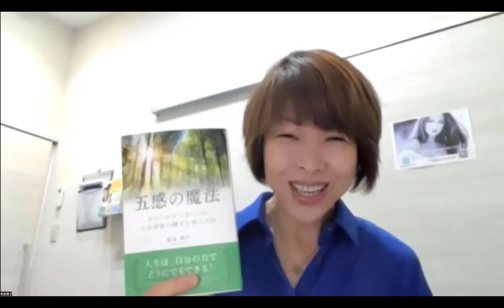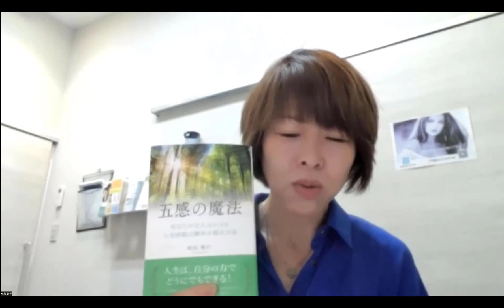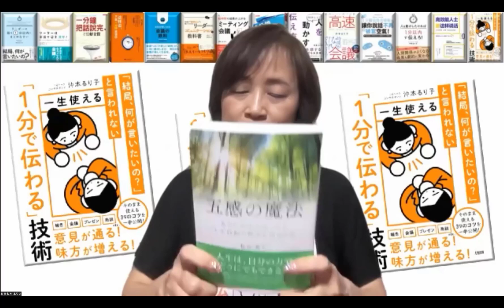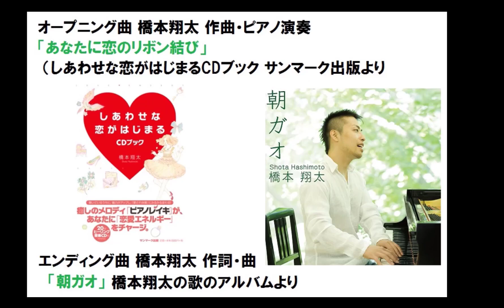『五感の魔法: あなたが主人公になる 人生好転の脚本を創る方法 』の著者 松谷英子さんと『 一生使える「1分で伝わる」技術』の著者 沖本るり子の対談「著者の本棚」第242_4回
2024/5/16配信
【る～り～の大部屋「著者の本棚」】
書き手である著者は、どのような本に影響を受けたのか？
どのような本に想い出があるのか？　など、
読み手である「本」についてのお話を伺う番組個人テレビ局、
自分TV「る～り～の大部屋　著者の本棚」を配信します。

時期は第二・四月曜日の生配信でしたが
2024年5月より第二・四月曜日の週に月曜～土曜日で配信！

著者と本についてお話を聞いてみようという番組です。

※オープニング（あなたに恋のリボン結び）：橋本 翔太さんの作曲・ピアノ演奏
※エンディング（朝ガオ）：橋本 翔太さんの作詞・曲
第242回
医療法人 英仙会（えいざんかい）院長
松谷英子先生

著書：『五感の魔法: あなたが主人公になる 人生好転の脚本を創る方法 』
ごま書房新社 (2024/3/18)

（まつたにひでこ）
心理カウンセラー、メンタルトレーナー、医療法人　英仙会（えんざんかい）理事。
10代から自己否定感や人間関係に悩み、20代で２度の離婚や度重なるDVで摂食障害に苦しんだ経験がある。当時の体重は１０キロ以上減少し、生きる希望をなくしていたが、学生の頃から学んでいた医療の他に、自分を救済するために心理学スクールに入学し、本格的に学び始める。
心理カウンセリングだけではなく、オリンピックの体操選手や柔道選手、ウインブルドン出場のテニス選手などのメンタルトレーナーを経験し、子育てをしながら心理学学校を立ち上げる。心理学や医療の講座500回以上、個人カウンセリングは5,000人以上にのぼる。

自己を立て直すメソッドとして『五感式人生脚本』を考案。そのメソッドを用いて、悩める人たちが満ち足りた日々を送れるよう支援している。

現在は3度目の結婚。1男1女をもうけ、仕事と育児を両立できる人生を送っている。
2014年に大阪にて、医療法人　ひらおかデンタルクリニックを開設し、美容皮膚科、歯科部門だけではなく、アンチエイジング、点滴療法、オゾン療法、アートメイクも提供している。
院長として3万人以上の患者を診察してきた歯科医師でもある。人生に感動を与え、100歳まで心身ともに健康に生きる「感動・健康・美」の3本柱の理念を掲げている。

2021年『強運は口もとから・メンタル歯科医が教える47の幸せ習慣』を出版し、医院に来なくても、病気にさせない自然治癒力が上がる方法、ミトコンドリア活性プログラムなど、1人でも多くの方々の人生を輝かせるべく啓蒙活動中である。

‹主な資格・講師実績›
・歯科医師

●アートセラピー認定講師
●箱庭療法認定講師
●色彩心理学（オーラソーマ）認定講師
●音叉療法師
●超高濃度ビタミンC点滴認定医
●オゾン療法認定医
●オーソモレキュアー（分子栄養学）認定医
●発酵食品食育アドバイザーなど

【る～り～とは？】沖本るり子
「5分会議」で人と組織を育成する専門家＆１分トークコンサルタント
　沖本るり子

「だらだら、イライラ、まとまらない」対立会議を2500時間体験したことを活かし、
プレゼン、リーダー、コミュニケーション力などを向上させる「５分会議で人財育成」を開発。
ちょっとした工夫で「できない」を「できる」に！「クセ」を「コツ」に！
強み弱みではなく個性を活かす講師。

江崎グリコ株式会社に入社。経理、人事・労務、セールスプロモーションなど9年間従事。
株式会社ＳＲＡに転職し、現地法人立上を行う。
大和銀行・鳥取県庁・中国電力などシステム開発を手がける。
その後、管財商社にて、業務改善・業務改革のプロジェクトマネジメントを行い、
30代前半で取締役となる。
人材採用、教育・指導を行うにことにより組織において“人”との関わりの重要性に気づく。
横河レンタ・リース株式会社のマネジメント・サポート本部にて、社内ＯＡ関連研修講師も行う。
現在は「会議を活用した人財育成と組織改革」を柱に、
企業向けコンサルタントや研修講師を務めており、
台湾(労働部)主催の講演会でも登壇(台中)した。
「5分会議」®では、
「立場上どんなにえらい人でも、意見はすべて1分以内にまとめる」
ことを提唱。
TBS報道番組Nスタで“プレゼンの達人"と紹介されたほか、
「5分会議」®はRKB毎日放送「今日感テレビ」で紹介された。

オンライン会議を従来から、手法を伝授していたが
最近は、特に、生産性の高いＷＥＢ会議が注目されている。

■著作物等■
◎『「結局、何が言いたいの?」と言われない 一生使える「1分で伝わる」技術』(大和出版)

◎『人を動かしたければ1分以内で伝えろ!』（知的生きかた文庫/三笠書房）

◎『期待以上に部下が育つ高速会議』（かんき出版）

◎『期待以上に人を動かす伝え方』（かんき出版）

◎生産性アップ! 短時間で成果が上がる「ミーティング」と「会議」』
～「ムダな会議」はリーダーの責任！～（明日香出版社）

◎『相手が”期待以上”に動いてくれる！リーダーのコミュニケーションの教科書』（同文­舘出版）

◎『リーダーは会議で姿を消せ！』 部下がみるみる動き出す～アナタの会議を仕掛けで変える～（ぱる出版）

◎『出るのが楽しくなる　会議の鉄則』（マガジンハウス）

◎『リーダーは話を１分以内にまとめなさい』結局、何が言いたいの？（中経出版）

★音声ブック（ＮＨＫサービスセンター）
疋田由香里、中井和哉、岡本寛志(朗読)

★海外出版
～　沖本るり子　～
●『1分鐘高效表達術，讓你說話不再被當空氣！』（台湾・如果出版）

～　沖本留里子　～
●『1分鐘下指令』（台湾・大是文化）

●『一分鐘把話說完，才是好主管』（台湾・大是文化）

～　沖本琉璃子　～
●『高效能人士都這樣說話』(中国・湖南文芸出版社）

●『这样说，下属1分钟就懂你！』(中国・浙江大学出版社）
他